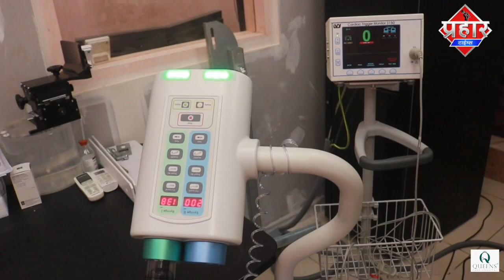मनसे कार्यकर्ता इरफ़ान सय्यद ने राज ठाकरे की तस्वीर को दूध से नहलाया || Islamuddin Khan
मनसे कार्यकर्ता इरफ़ान सय्यद ने राज ठाकरे की तस्वीर को दूध से नहलाया

मनसे कार्यकर्ता इरफान सय्यद ने मनसे प्रमुख राज ठाकरे की तस्वीर को दूध से नहलाया ,इरफान सय्यद ने बताया कि अवैध मजार का पर कार्यवाई की मांग राज ठाकरे ने की थी माहिम कारवाई भी हुई,साथ ही मुम्ब्रा शहर में अवैध मज़ार का मुद्दा अविनाश जाधव ने उठाया और उन्हें मुंब्रा में आने पर रोक लगा दी गई मगर कब तक रोक लगे गी एक दिन तो अविनाश जाधव को मुम्ब्रा आना ही है,

 बाईट,मनसे कार्यकर्ता,इरफान सय्यद